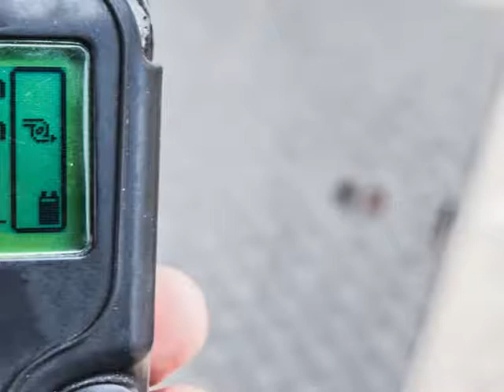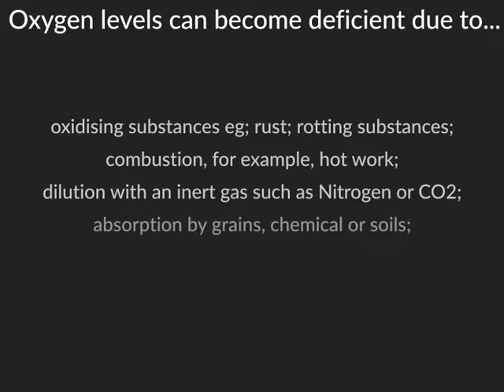Confined space oxygen deficiency